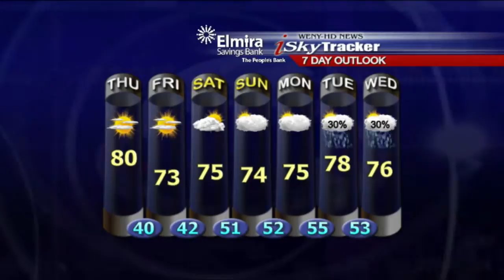May 16th weather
Here's your Twin Tiers forecast for May 16th.  Lots of sunshine and very warm again.  Your 5 Degree Guarantee is 80.